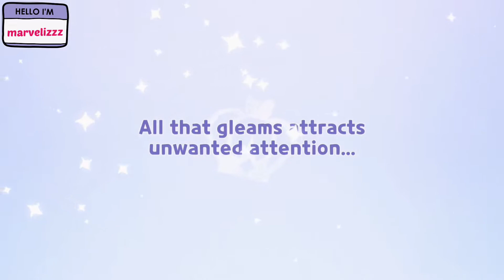Diving Into Another Gacha Game 🍪🏃‍♀️ | Cookie Run: Kingdom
My best pulls so far